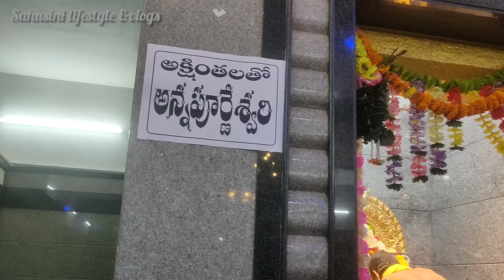Vijayadashami//Hindhupur//నవరాత్రులలో మూడవ రోజు అలంకారాలు//